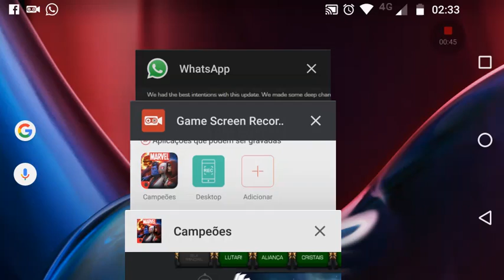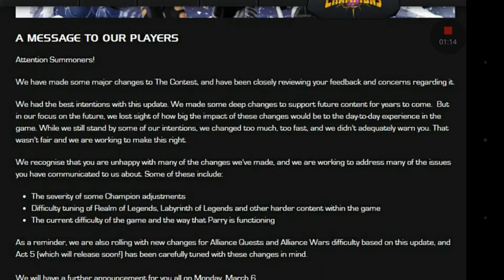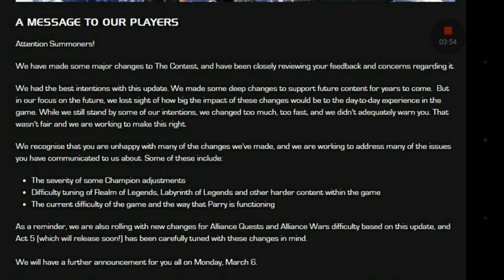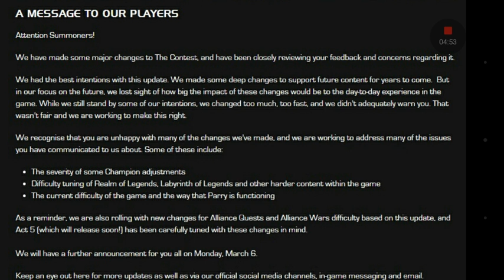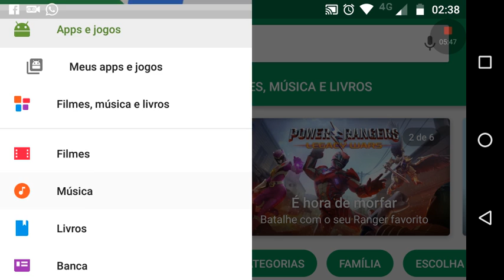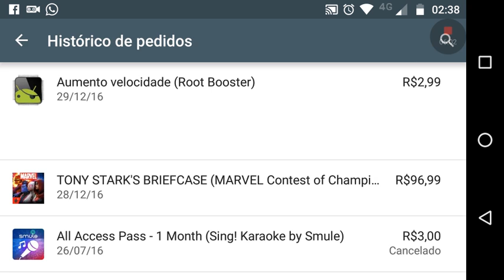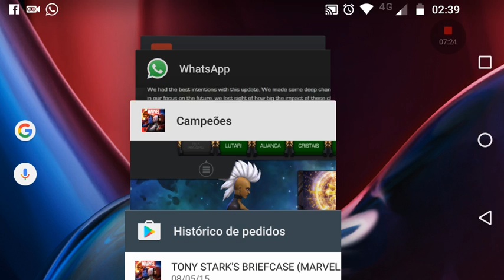MTC Kabam Voltou atrás com a ATT:12.0.0!?